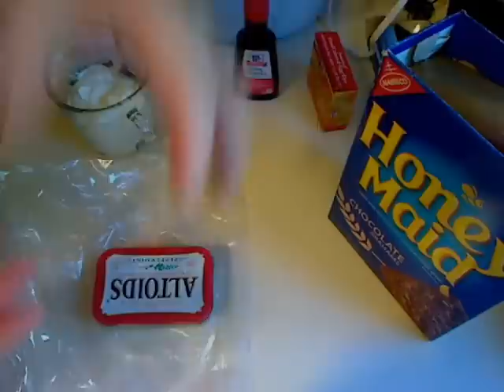Chocolate Altoid Ice Cream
an adaptation of this base recipe, a mock ice cream that doesn't require an ice cream maker
you can add anything you can add anything you want - I chose Altoids and chocolate graham crackers and let me tell you, you almost don't know it's not Baskin Robbins! for real.
pardon the edits toward the end - lots of phone ringing and dinner guest interruptions etc, had to piece it together the best I could for you to see the final result. this is sooooo easy! try it!